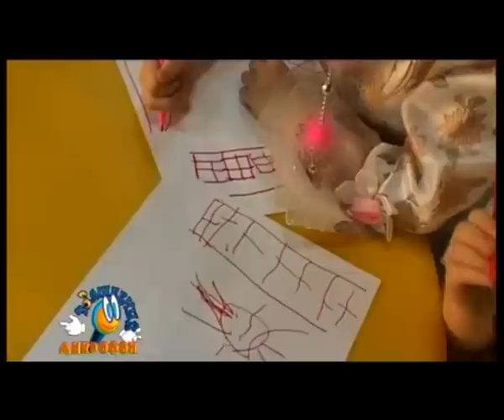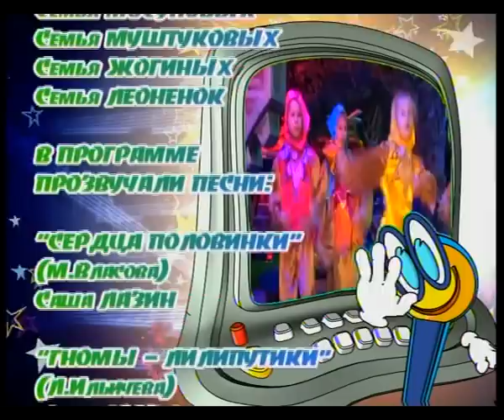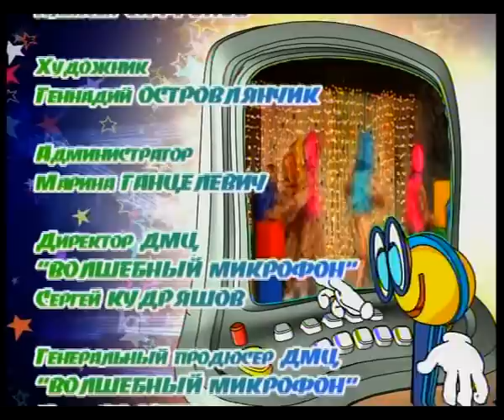Телепрограмма "Волшебный микрофон" - "Шоу близнецов"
В юбилейный год мы решили разместить архивные видеоматериалы – лучшие выпуски 2001 – 2008 годов.